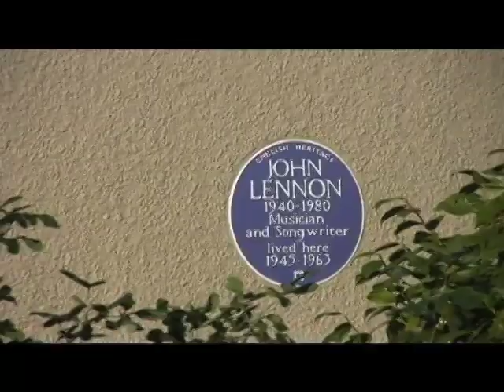Paul McCartney's Liverpool home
Video of Paul McCartney's last Liverpool home.